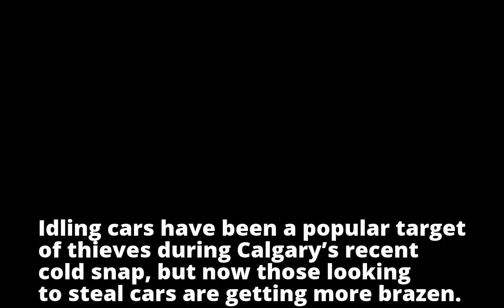Calgary police issue warning after keys, vehicles stolen from workout facilities